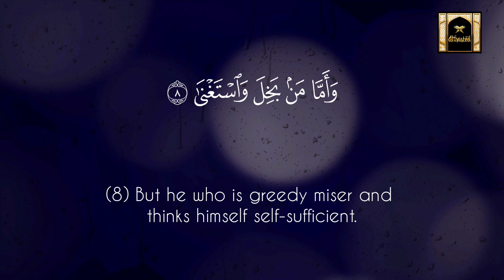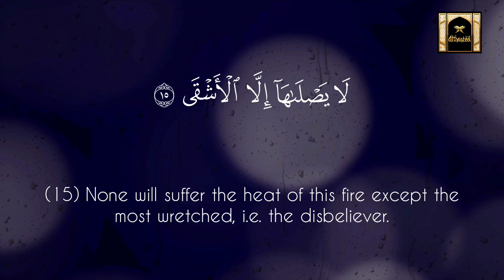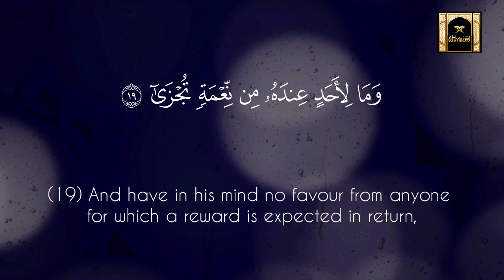Surah Layl (The Night ) | Qari Ismail Annuri | سورة الليل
Al-Layl 92:1-21
(1) وَٱلَّيْلِ إِذَا يَغْشَىٰ
(2) وَٱلنَّهَارِ إِذَا تَجَلَّىٰ
(3) وَمَا خَلَقَ ٱلذَّكَرَ وَٱلْأُنثَىٰٓ
(4) إِنَّ سَعْيَكُمْ لَشَتَّىٰ
(5) فَأَمَّا مَنْ أَعْطَىٰ وَٱتَّقَىٰ
(6) وَصَدَّقَ بِٱلْحُسْنَىٰ
(7) فَسَنُيَسِّرُهُۥ لِلْيُسْرَىٰ
(8) وَأَمَّا مَنۢ بَخِلَ وَٱسْتَغْنَىٰ
(9) وَكَذَّبَ بِٱلْحُسْنَىٰ
(10) فَسَنُيَسِّرُهُۥ لِلْعُسْرَىٰ
(11) وَمَا يُغْنِى عَنْهُ مَالُهُۥٓ إِذَا تَرَدَّىٰٓ
(12) إِنَّ عَلَيْنَا لَلْهُدَىٰ
(13) وَإِنَّ لَنَا لَلْءَاخِرَةَ وَٱلْأُولَىٰ
(14) فَأَنذَرْتُكُمْ نَارًا تَلَظَّىٰ
(15) لَا يَصْلَىٰهَآ إِلَّا ٱلْأَشْقَى
(16) ٱلَّذِى كَذَّبَ وَتَوَلَّىٰ
(17) وَسَيُجَنَّبُهَا ٱلْأَتْقَى
(18) ٱلَّذِى يُؤْتِى مَالَهُۥ يَتَزَكَّىٰ
(19) وَمَا لِأَحَدٍ عِندَهُۥ مِن نِّعْمَةٍ تُجْزَىٰٓ
(20) إِلَّا ٱبْتِغَآءَ وَجْهِ رَبِّهِ ٱلْأَعْلَىٰ
(21) وَلَسَوْفَ يَرْضَىٰ
*From Tafseer Mukhtasir*

Themes of the Surah:
Emphasis on mentioning the difference between the verses, the souls and their deeds, to make the difference in virtue clear between the believers and the disbelievers.

® Explanation:
1) Allah takes an oath on the night when it covers whatever is between the heavens and the earth with its darkness.
2) And Allah takes an oath on the day when it becomes clear and visible.
3)And He takes an oath on His creating the two genders: The male and female.
4)O people! Your actions are different: some are good, which are the causes of entering
Paradise, while others are evil, which are the causes of entering the hellfire.
5) As for the one who gives whatever is necessary for him to spend, i.e. Zakat, financial support and repatriation, and is mindful of that which Allah has prohibited him from.
6) And he believes in the substitute Allah has promised him.
7) I shall soon make performing good deeds and spending in My path easy for him.
8) And as for the one who is miserly with his wealth and does not spend it in the avenues necessary for him to spend in, thinking himself to be in no need of Allah and not asking Allah for any of His grace.
9) Whilst rejecting the substitute and reward Allah has promised him if he spends his wealth in His path
10) I will soon make performing evil deeds easy for him, and make difficult doing good.
11) His wealth that he is miserly with will not benefit him at all when he dies and enters the hellfire.
12) Indeed, it is My responsibility to make the path of truth clear from the path of falsehood.
13) And indeed, the afterlife and the worldly life belongs to Me; I do whatever I want with it. That is not the case with anyone else.
14) So O people! If you disobey Me, I warn you of the hellfire which is being kindled.
15) None will suffer the heat of this fire except the most wretched, i.e. the disbeliever.
16) The one who rejected whatever the Messenger (peace be upon him) brought, and turned away from fulfilling the command of Allah.
17) The most Allah-conscious of the people will be distanced from it, i.e. Abu Bakr.
18) The one who spends his wealth in righteous avenues, to purify himself of sins.
19) He does not spend whatever wealth he spends,to repay any favour done to him by anyone.
20) Through his spending, he only intends the pleasure of his Lord who is High above His creation.
21) And indeed, soon, he will be pleased with the generous reward Allah will grant him.